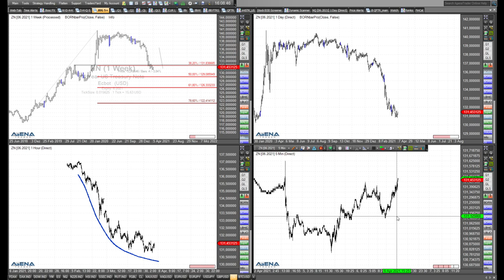Rüdiger Born: Indizes nur noch in eine Richtung unterwegs?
Gibt es für den Dax und die US-Indizes nur noch eine Richtung, nur noch nach oben? Schauen wir uns im folgenden Video die Charts an.